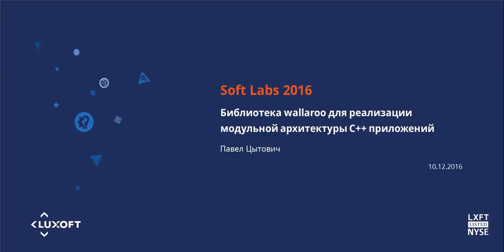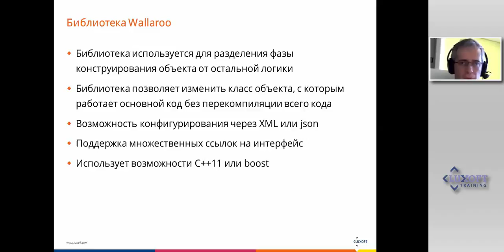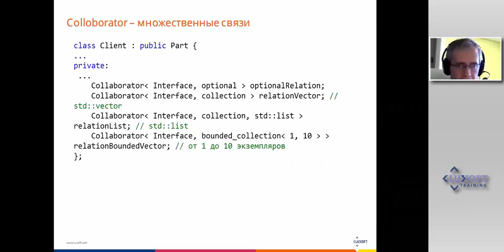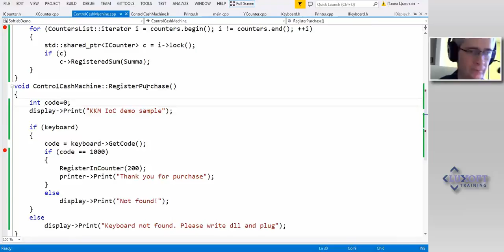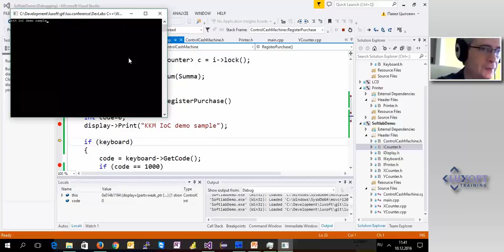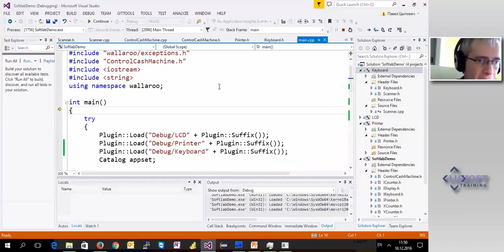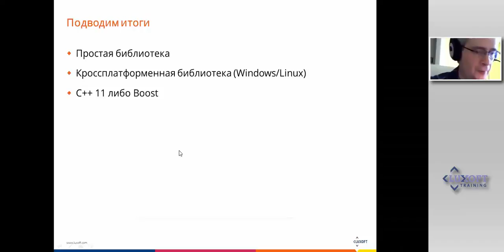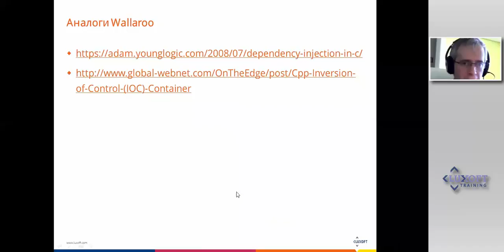DEV Labs 2016, C++. Библиотека wallaroo для реализации модульной архитектуры С++ приложений.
Тема IoC фрейморков достаточно широко раскрыта в таких технологиях как java и net. Однако, в С++  тоже есть достаточно интересные решения, которые легко позволит реализовать динамическую загрузку модулей, плагины, запросы объекта через интерфейс. Библиотека очень маленькая и простая в использовании. Возможно она – это то, что вы так долго искали для своих проектов.